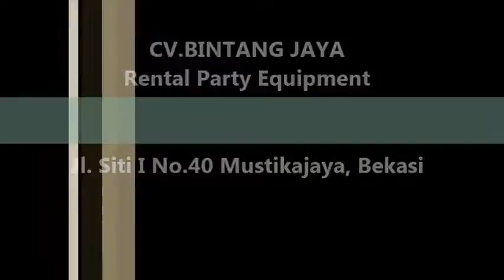Kursi Tifany Dengan Beberapa Pilihan Warna